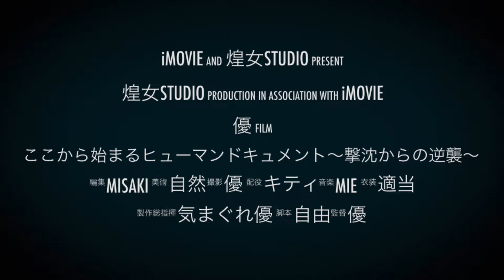【術後9日目】歩行練習と高塚愛宕地蔵尊お礼参り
2024/5/18
ブログ